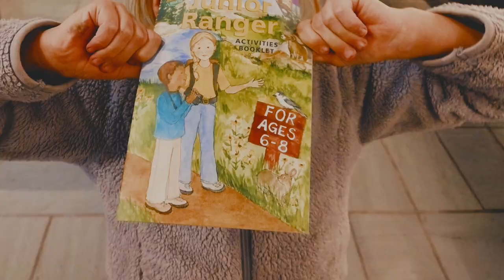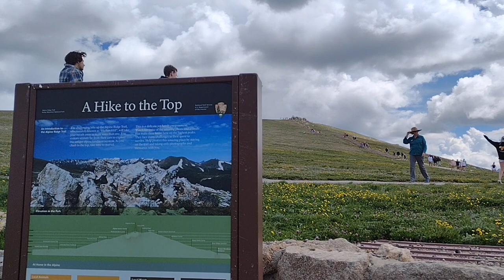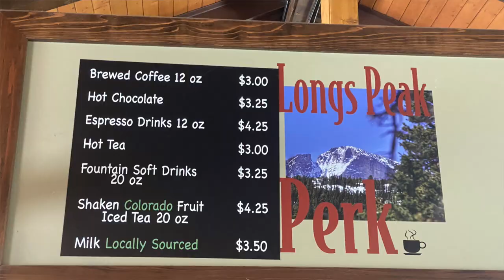Day 11: Rocky Mountain National Park! Pop Up Camping in our Epic Adventure Out West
This is our last big day on our bucket list trip out west!  We had a full, wonderful day exploring the Rocky Mountains and of course we would love to go back. Our campground was Glacier Basin.  Sites and experiences include: Hiking the Alpine Summit, Alpine Visitor Center, Trail Ridge store including sampling bison and elk sausages, Arctic's Point hike, Bear Lake, and chilling at the campsite eating campfire Philly Cheese steak and s'mores. Wildlife sightings included elk, moose, prairie dogs, and a yellow bellied marmot!

Do you have a Camping Journal yet?
Aqua cover
Mountain cover

Our favorite camping  must haves*
-5 Qt Cast Iron
-Outdoor Rug
-RV map
-Shoe Rack organizer
- Memory foam mattress topper
-Waterproofing spray